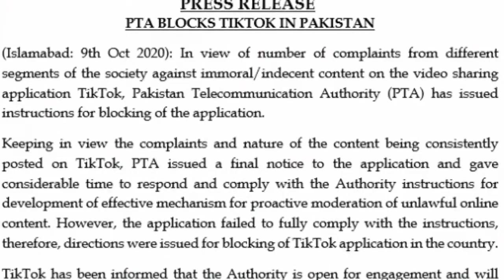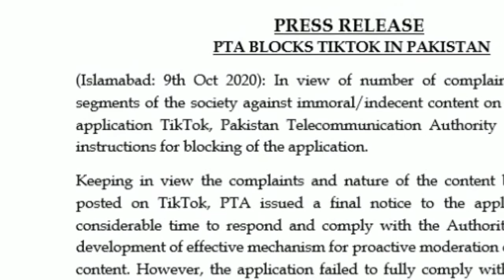Tiktok compeletely ban in pakistan||PTA blocksTikTok in pakistan||Tiktok banned in pakistan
Tiktok compeletely ban in pakistan,
Pta blocks tiktok in pakistan,
Tiktok banned in pakistan,
Pta action again tiktok.